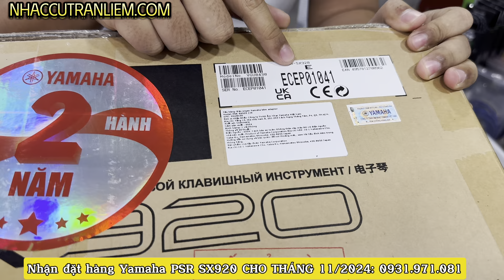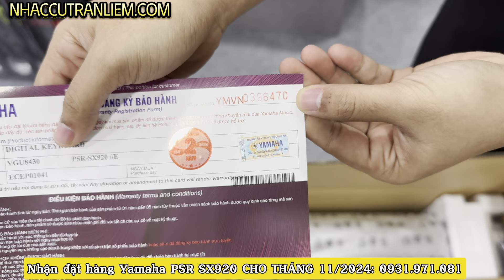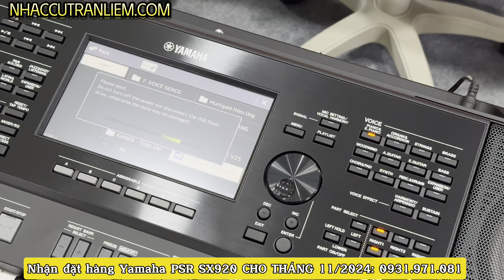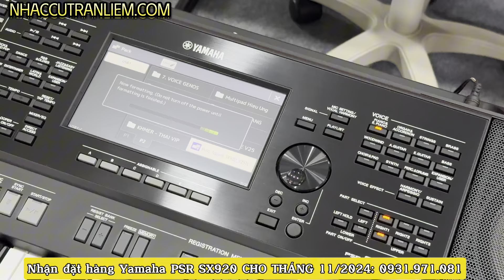Khui Thùng và Cài Đặt Sample Cho Đàn Organ Yamaha PSR SX920 New về với anh Hùng ở Thủ Đức - HCM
Nhạc Cụ Trần Liêm Địa chỉ: 48 Nguyễn Thị Kiểu, P.Hiệp Thành, Q12, HCM. Sdt: 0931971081. Giờ làm việc: 8h-21h.